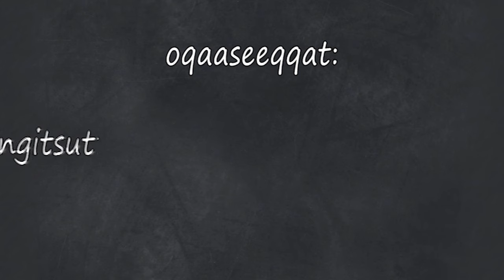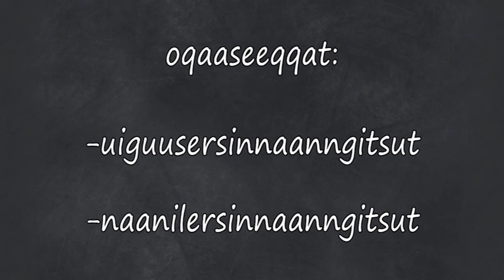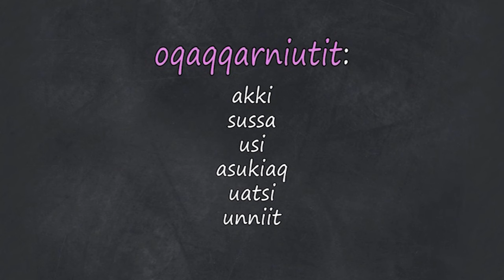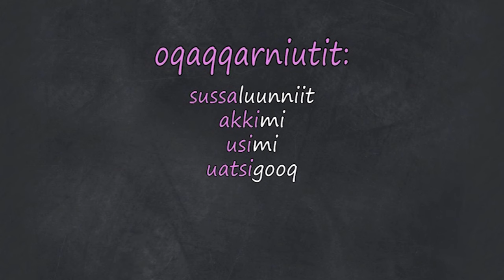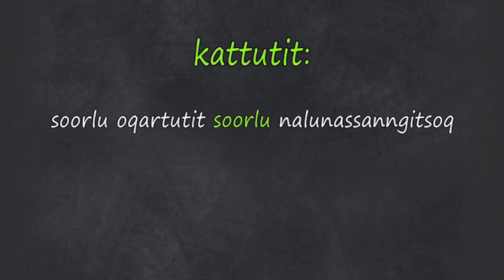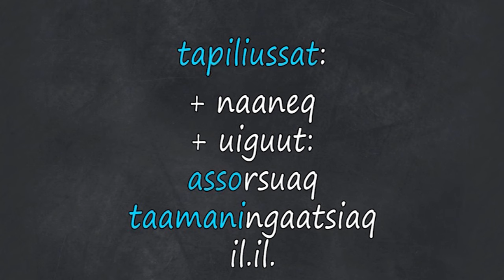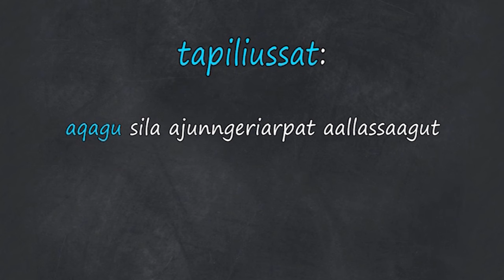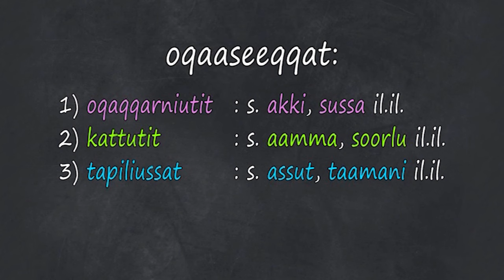Oqaasilerisa (6:12) KNR 2017